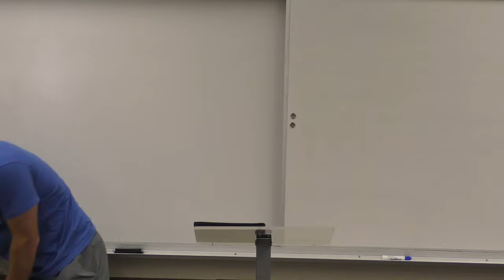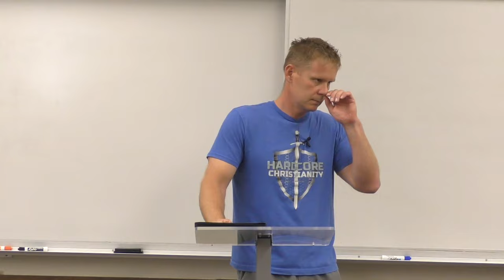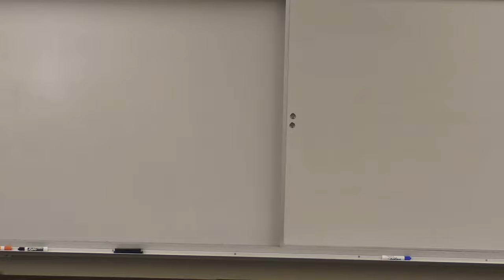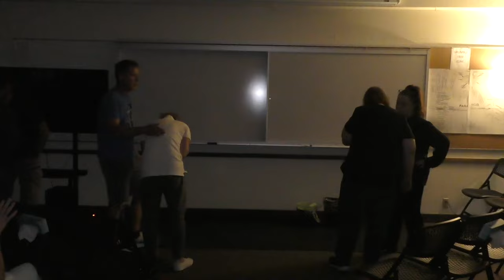Saturday Deliverance Training with Michael Carter 052524 New Age HD 1080p